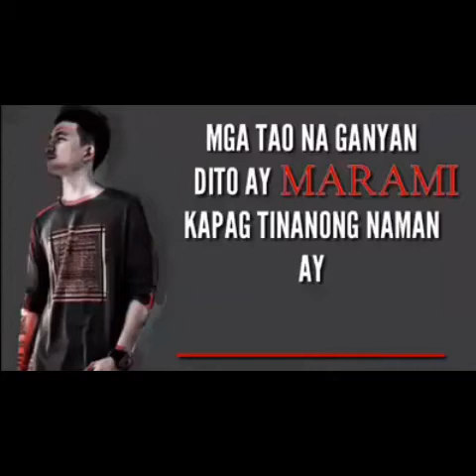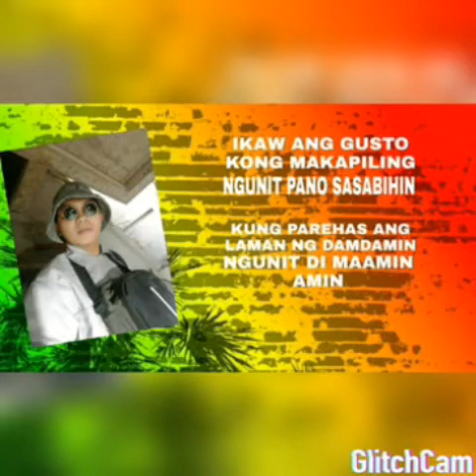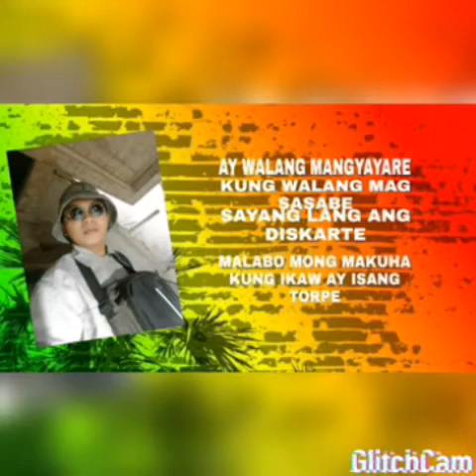Another One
Crystal Blood🔥